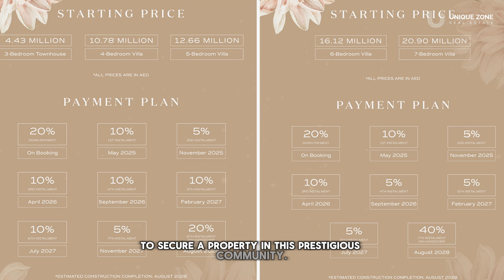Modern And Premium Townhouses And Villas @ # NadAlShebaGardens7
Missed Out on the First 6 Phases? Here’s Your Chance – Nad Al Sheba Gardens Phase 7!

Explore 3-7-bedroom townhouses and villas thoughtfully designed to blend modern elegance with lush greenery and premium amenities.

Starting from AED 4.43M
Flexible payment plans
Close to Downtown Dubai

Don’t let this opportunity slip away—secure your dream home today!